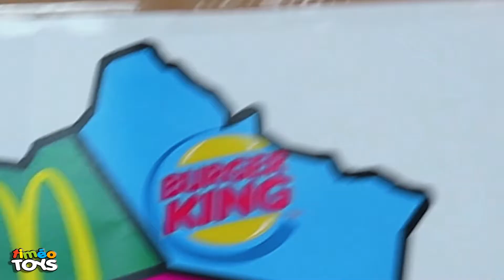Je 🅻🅰🅽🅲🅴 une FLÉCHETTE sur une 🅲🅰🆁🆃🅴 et J'ACHÈTE LÀ où elle 🅰🆃🆃🅴🆁🆁🅸🆃 !! Challenge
Aujourd'hui je lance une fléchette sur une carte et j'achète là ou elle atterrit. Ce challenge original nous vient des états Unis et est plus connu sous le nom : THROWING a DART at a MAP & BUYING WHATEVER it LANDS on

💛❤️💜 TU VEUX M'ENVOYER UN MESSAGE ?! 💚❤️💙

💛❤️💜 AVEC QUOI ON ME FILME ? 💚❤️💙

📹 Camera 1 : Canon EOS 1300 D
📹 Camera 2 : Canon M50
🎙Micro : Rode VideoMic
🎙 Prise de Son : Zoom H4N
📹 Stabilisateur : Zhiyun Crane 2
🎞 Montage : Adobe Premiere Pro CC 2019
📷 Miniature : Adobe Photoshop Pro CC 2019
🎞 Lumière : Kit Amazon Basics

💚❤️💙 CHAINE FAMILIALE : 0 violence 0 gros mots 💛❤️💜
Sérieusement... tu as vraiment lu jusque là ?